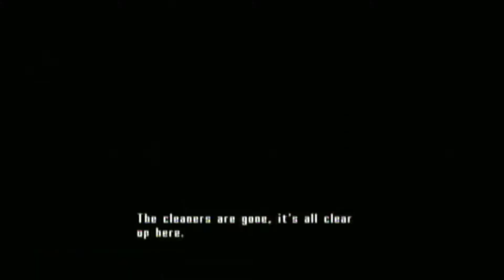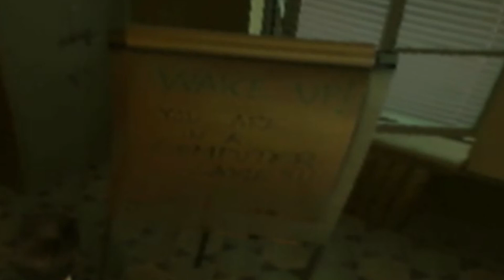Max Payne 2: The Fall of Max Payne (XB) Playthrough Pt. 4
On today's episode of Max Payne 2, we shift gears to Mona's perspective for a beat, and Max makes a terrible choice.

--Platform: Xbox
--Capture Card: Elgato HD60 S
--Capture Card: OBS
--Editing Software: Movavi Video Editor Plus